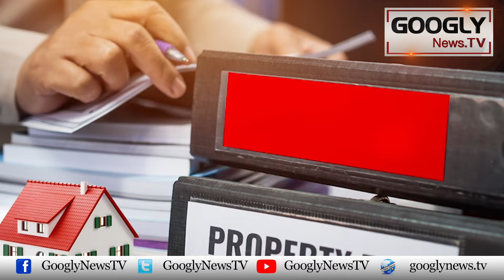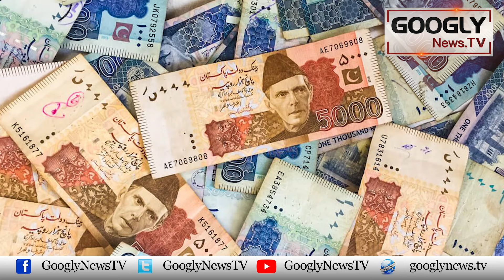Hakoomat Nai Awam Kai liyay Zati Ghar Kei Tameer Bhi Na-Mumkin Bana Dei | Googly News TV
Hakoomat Nai Awam Kai liyay Zati Ghar Kei Tameer Bhi Na-Mumkin Bana Dei